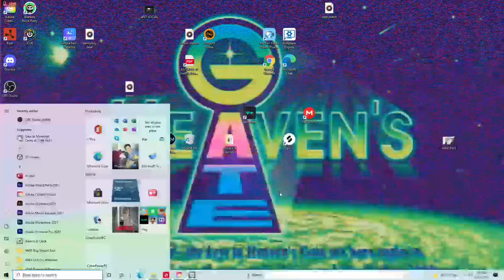My right hand always hurts after playing warzone, Here's why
i really dont miss the rage, my hand really hurts